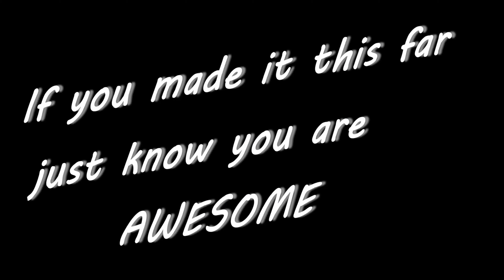Drippy💦 (Fortnite Montage)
This Video Is a Straight Banger Man, Hope yall enjoy❤
Code Waidy In The Shop